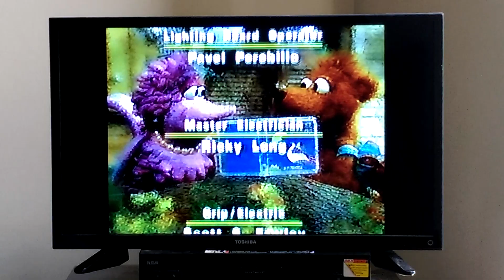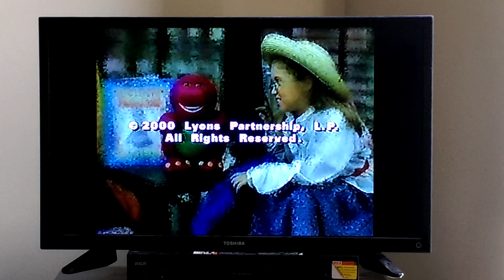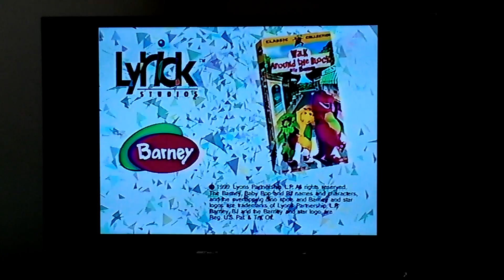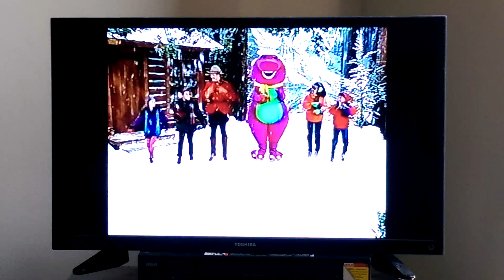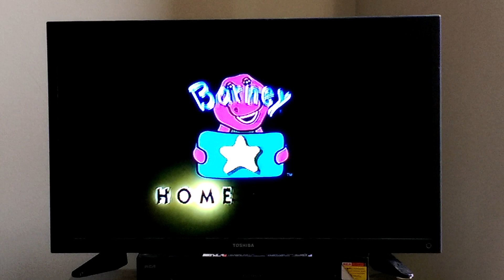Closing To Barney's Rhyme Time Rhythm 1999 VHS